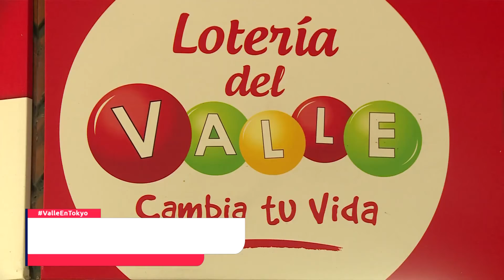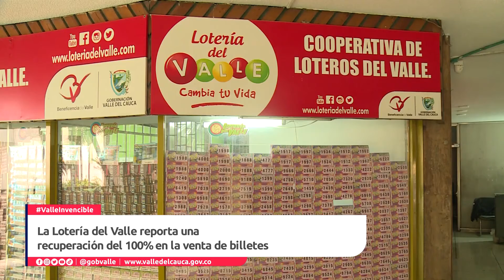La lotería del Valle reporta una recuperación en el %100 en la venta de sus billetes